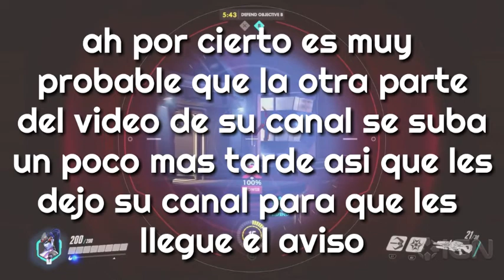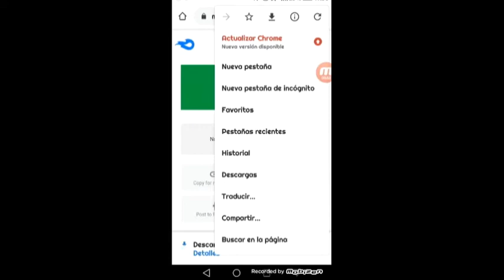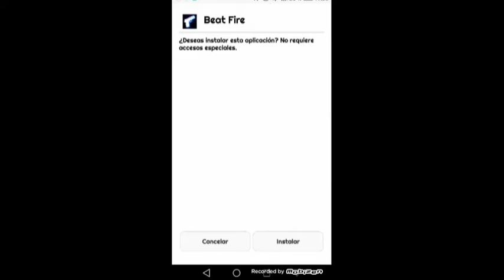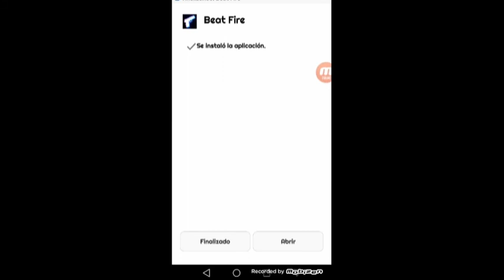[Top 20 juegos hackeados por mediafire]